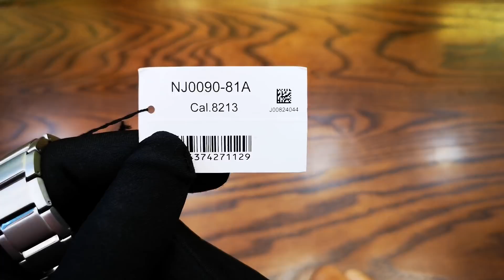Citizen Titanium Automatic White dial NJ0090-81A | Review | ICS Authentic